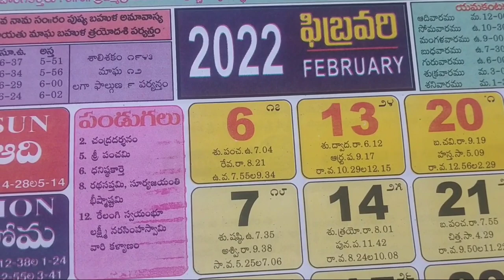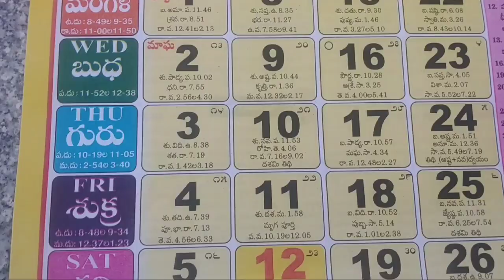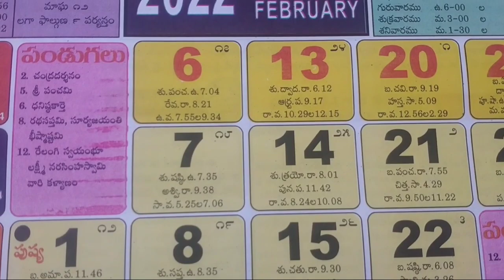Magha Masam significance and Important dates in February 2022|Good Days|Festivals